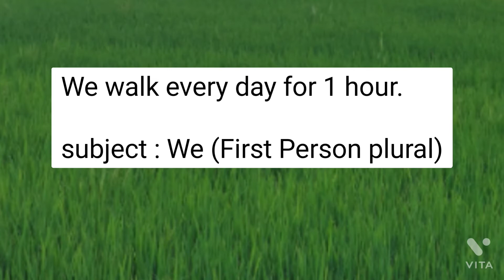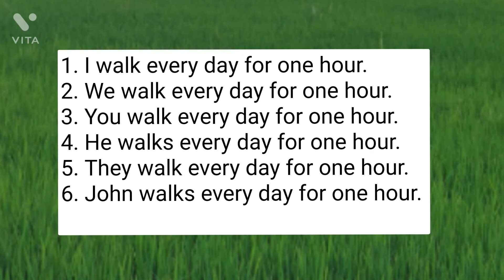First/Second/Third Persons || V(93)